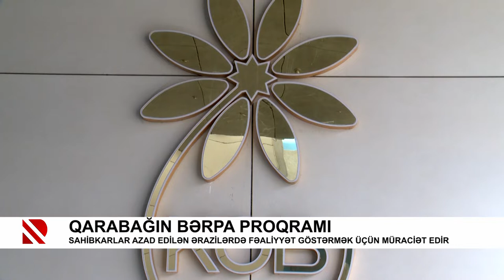Qarabağın bərpa proqramı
Sahibkarlar azad edilən ərazilərdə fəaliyyət göstərmək üçün müraciət edir